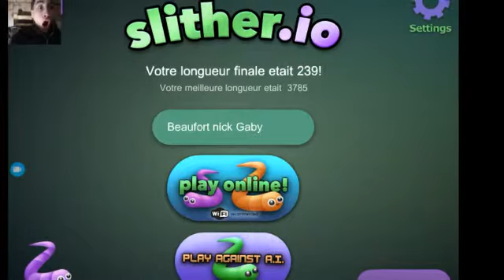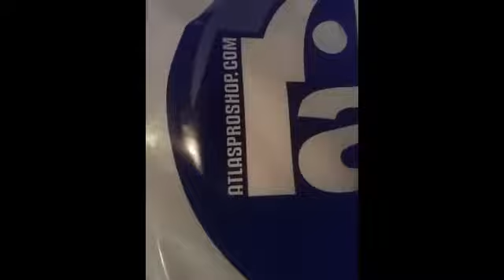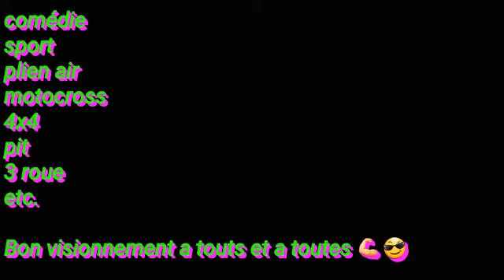Unboxing heeeeu non unbagxing